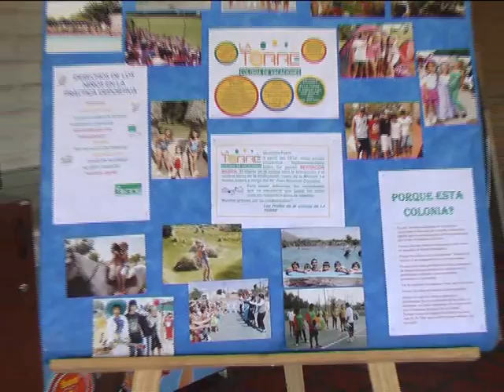Noticias 13 - Colonias de vacaciones - 10/12/2013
Noticias 13 - 10/12/2013